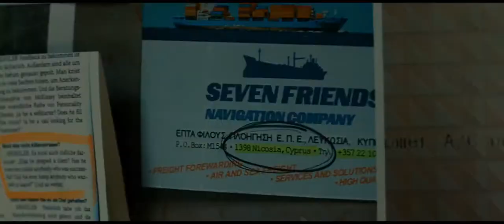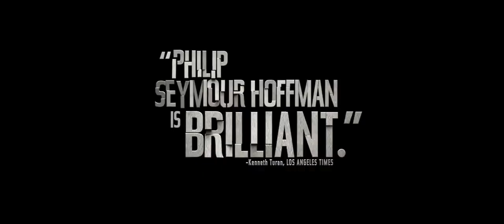A Most Wanted Man 2014 Trailer HD | Philip Seymour Hoffman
A Most Wanted Man 2014

A Chechen Muslim illegally immigrates to Hamburg, where he gets caught in the international war on terror.

Director: Anton Corbijn
Writers: Andrew Bovell (screenplay), John le Carré (novel)
Stars: Philip Seymour Hoffman, Rachel McAdams, Daniel Brühl